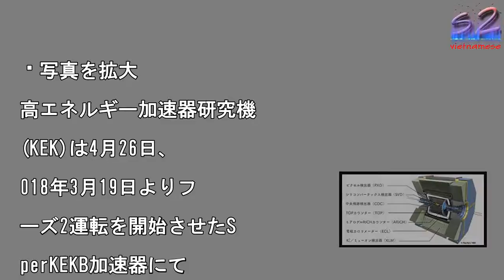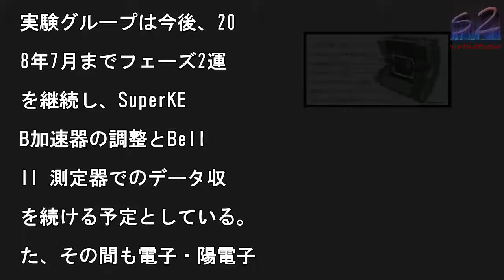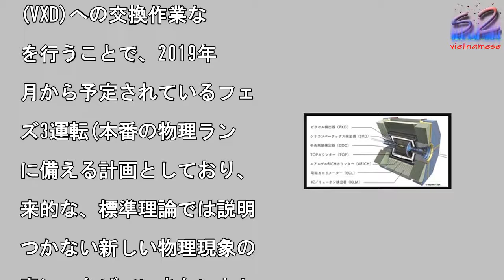KEK、SuperKEKB加速器による電子・陽電子の衝突観測に成功��報お披露目、「センセイ、胸ボンババです。」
写真を拡大

高エネルギー加速器研究機

(KEK)は4月26日、

018年3月19日よりフ

ーズ2運転を開始させたS

perKEKB加速器にて

4月26日午前0時38分

初めての電子・陽電子の衝

を観測することに成功した

発表した。SuperKE

Bは、衝突点に設置された

生Belle II 測定

の中心部で、電子と陽電子

衝突させ、対生成されるB

間子・反B中間子、D中間

・反D中間子、τ+・τ-

どの崩壊を観測するプロジ

クト。KEKがホストし、

5カ国・地域の研究者75

人以上で組織するBell

II 実験グループで運営

れており、観測開始の初期

25日午後10時過ぎ)は

子・陽電子がビームガスに

たって起きるイベントが多

、反応の様子を表示するコ

ピュータ画像「イベントデ

スプレイ」で初衝突を確認

きなかったものの、2時間

後の26日午前0時38分

多数の粒子が飛び散る反応

確認したことから、衝突に

りハドロンが生成・崩壊す

事象である「ハドロン事象

起きたと見られる」との判

に至ったとするほか、それ

前後し、電子、陽電子が衝

点でぶつかり、ほぼ反対方

に飛び散る散乱「Bhab

a散乱」と見られる反応の

測にも成功したという。な

実験グループは今後、20

8年7月までフェーズ2運

を継続し、SuperKE

B加速器の調整とBell

II 測定器でのデータ収

を続ける予定としている。

た、その間も電子・陽電子

ビームの調整を続けること

、順調に進めばフェーズ2

転中にもKEKB加速器の

代に記録したルミノシティ

世界記録(2.1×103

cm-2s-1)に迫る可

性があるともしているほか

夏から秋にかけ、Bell

II 測定器の中心部に搭

中のビームバックグラウン

測定装置(BEAST)か

、本番用の崩壊点位置検出

(VXD)への交換作業な

を行うことで、2019年

月から予定されているフェ

ズ3運転(本番の物理ラン

に備える計画としており、

来的な、標準理論では説明

つかない新しい物理現象の

索につなげていきたいとし

いる。

KEK、SuperKEKB加速器による電子・陽電子の衝突観測に成功��報お披露目、「センセイ、胸ボンババです。」 KEK、SuperKEKB加速器による電子・陽電子の衝突観測に成功��報お披露目、「センセイ、胸ボンババです。」